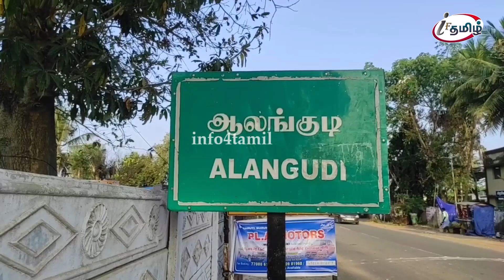பணிகளை ஆய்வு செய்த அமைச்சர் மெய்யநாதன்